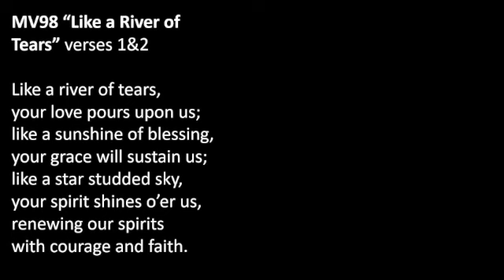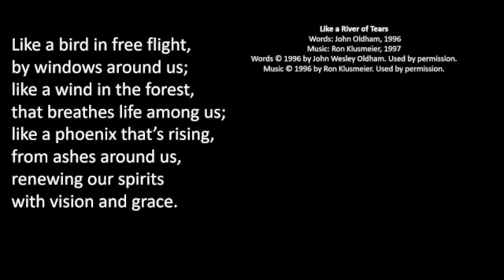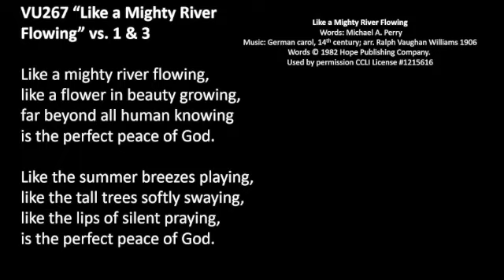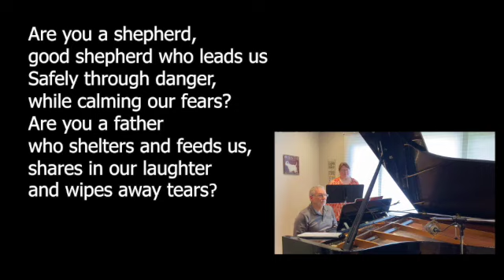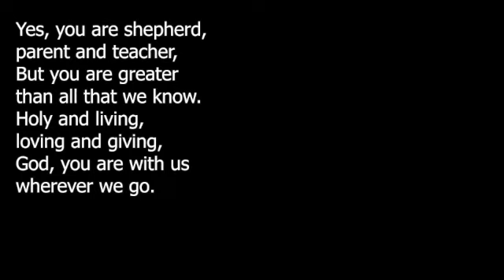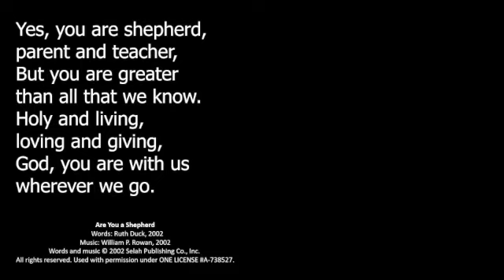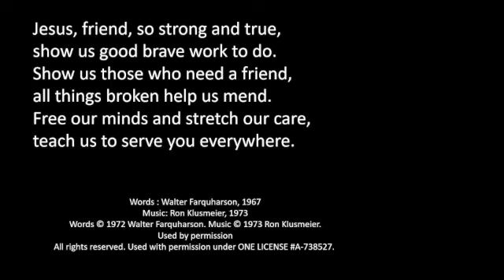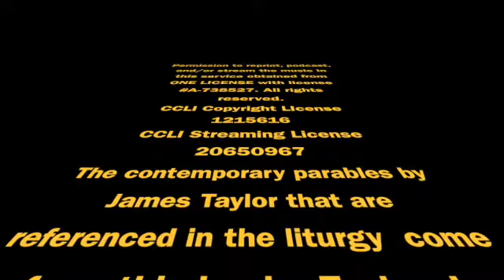Grace United Church Sarnia 2021 06 13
Welcome to Worship with Grace United Church in Sarnia. We hope you find this service meaningful. Our service today is led by guest minister, Sarah Bruer.
Permission to reprint, podcast, and/or stream the
music in this service obtained from ONE LICENSE